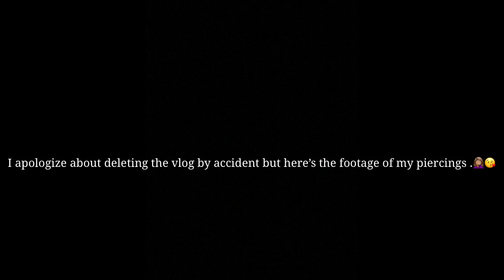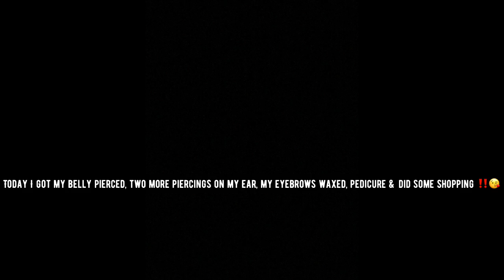OMG I GOT MY BELLY PIERCED !!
I apologize for deleting my vlog, but I hope you guys enjoyed the footage of me getting my piercings. THEY DIDN'T REALLY HURT !

JOIN THE AB GANG!! I HAVE A LOT IN STORE FOR YOU GUYS
-LOVE AMIR